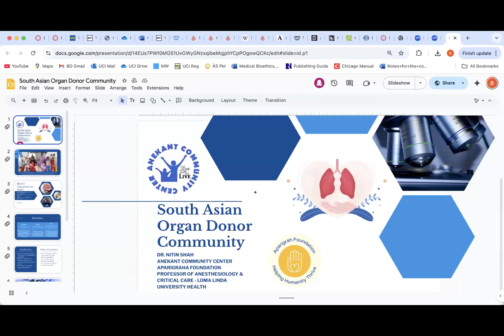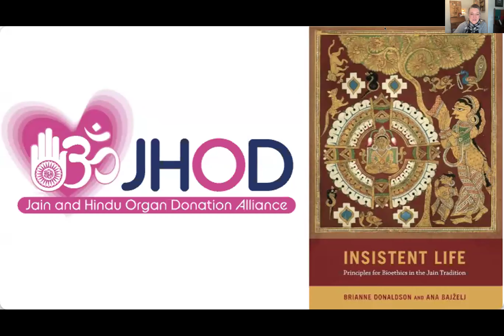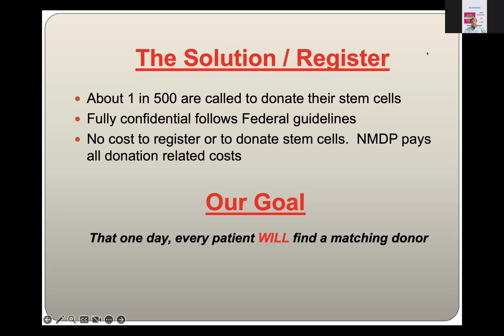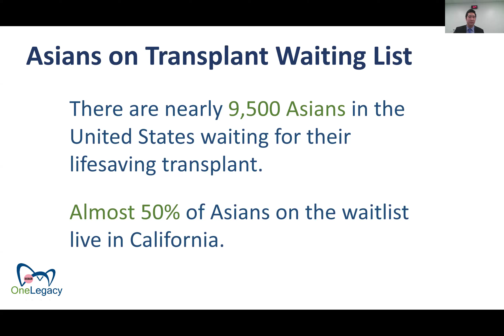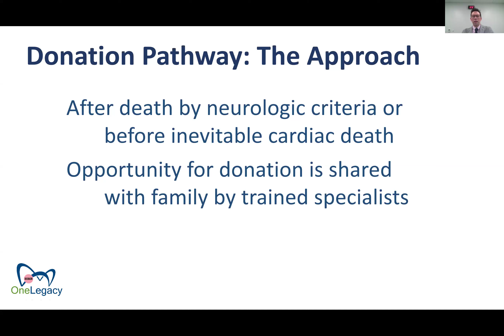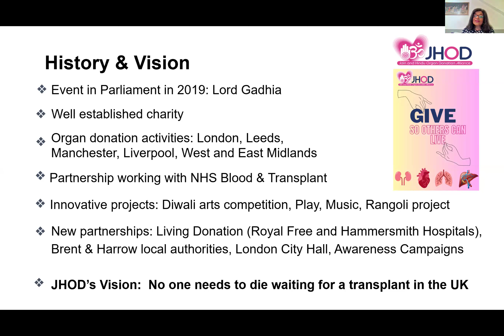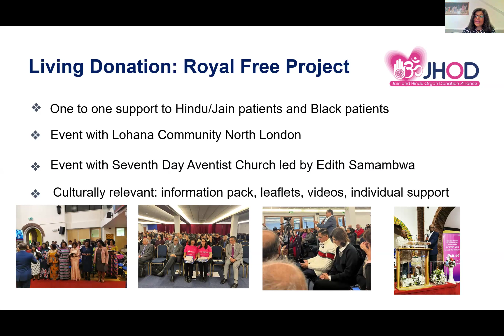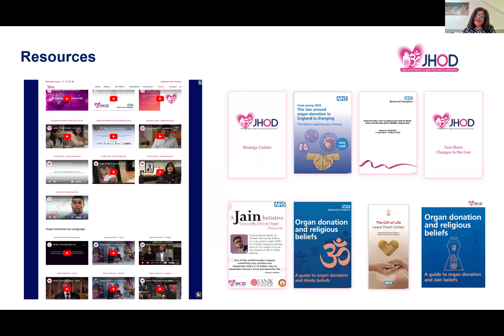Building a South Asian Donor Community